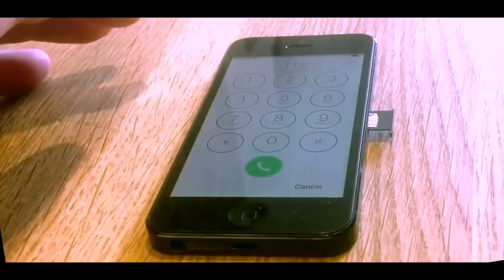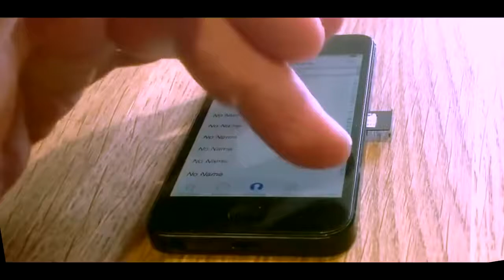Bypass iPhone 5 & 5s Passcode Without Computer Unlock Disabled iPhone 5 & 5s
You forgot your iPhone 5 or 5s Passcode want to Bypass iPhone 5 & 5s Passcode Without Computer then watch the video carefully. it may not work if your iOS are updated.

How To Unlock Iphone 5 passcode without computer?
The steps to be followed are:
and log in with your Apple ID on your computer.
Click Find My iPhone.
Click All Devices at the top of your browser window.
Select your iPhone from all the devices listed. ...
Use the Setup Assistant on your device to restore the most recent backup of your device.

People also ask For:
How do you bypass passcode on iPhone 5?
How do I reset my iPhone without a computer?
How can I reset my iPhone without the password?
How do you reset a locked iPhone 6?